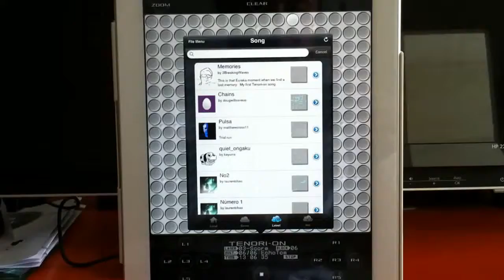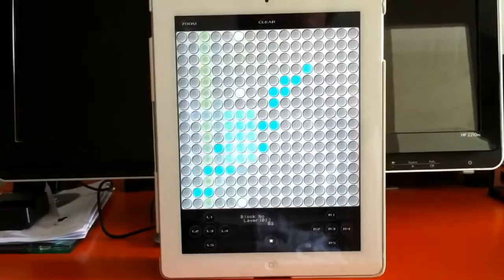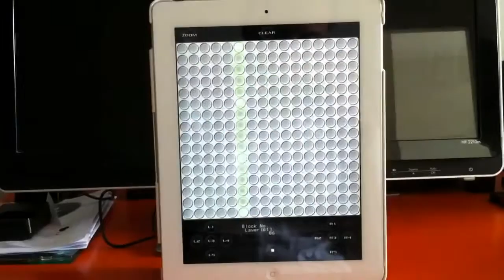Memories - Sample Song Tenori-On TNR-i IPad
A little tune that slowly builds up to that eureka moment when we finally can retrieve a lost memory.  I did this song on the Ipad2 with the app TNR-I (Tenori-On).  Highly recommend app for musicians at all levels.  Easy to use, with a myriad of choices to allow for the creation of music on the go